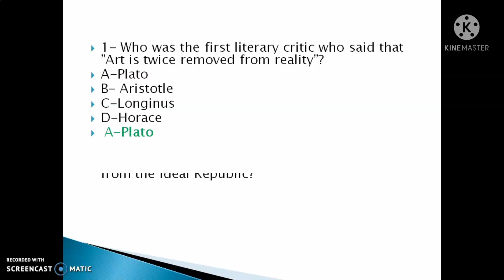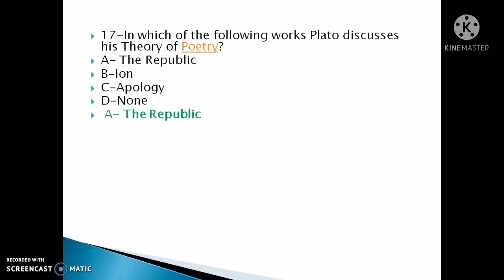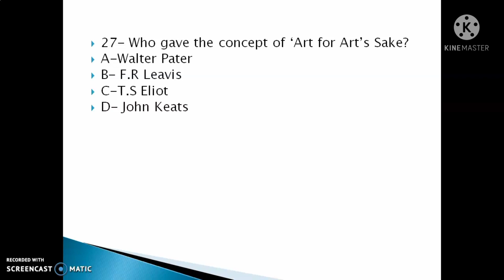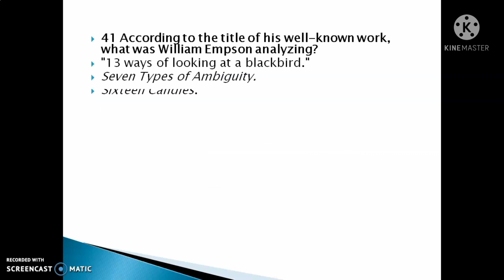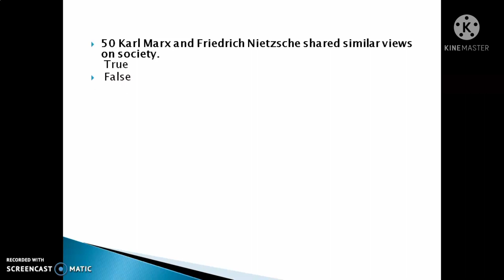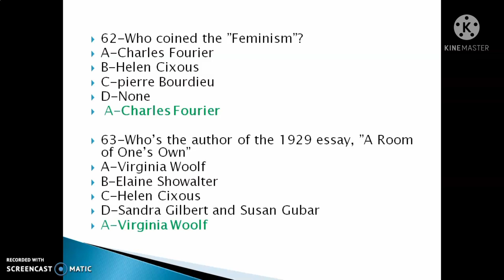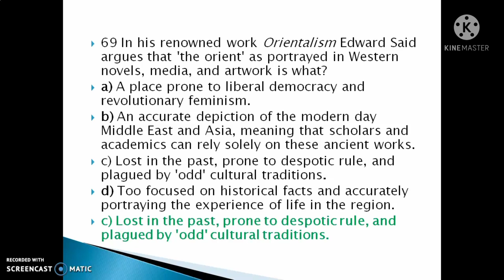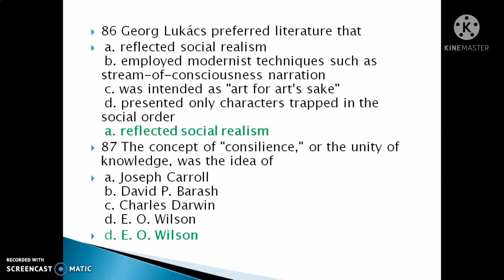The most important MCQ on LITERARY THEORY and CRITICISM for UG and PG students.